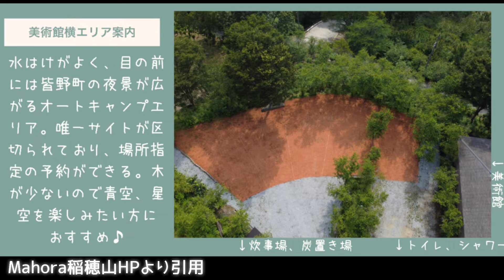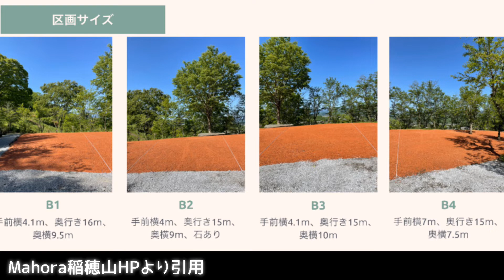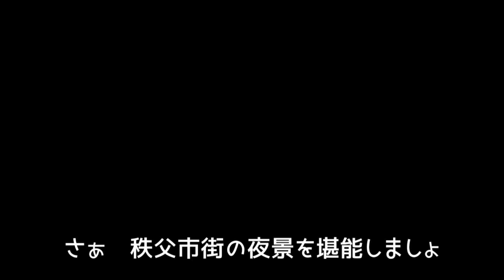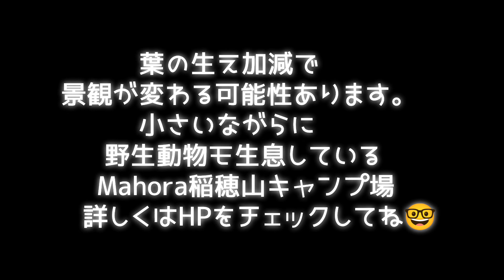【埼玉県/秩父】本当は教えたくないキャンプ場シリーズ①Mahora稲穂山キャンプ場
※こちらの動画は2022年の情報です。2023年は新しいサイトも出来ているようです。最新情報はホームページ等をご確認下さい。

秩父、長瀞エリアには大規模で人気の高いキャンプ場が多いですね。こちらは小規模なキャンプ場なので、私達のように、静かな場所を好む方におすすめです。